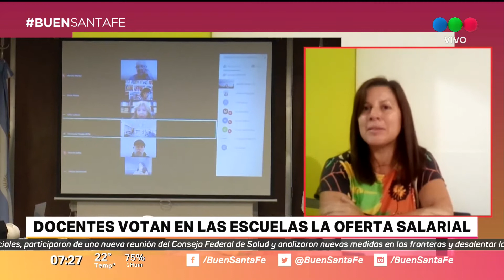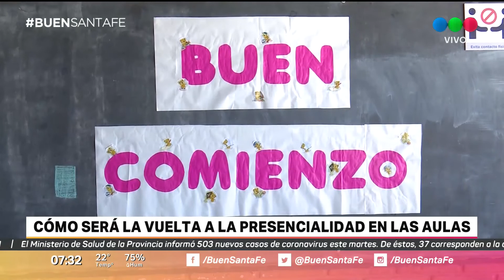Amsafe, sobre la propuesta de la provincia: "creemos que nos puede llegar a favorecer"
Así lo transmitió Samanta Beloso, delegada del gremio en la Escuela n° 568 Gral José de San Martín. "Hay voluntad de aceptación", dijo. El resultado se conocerá en la tarde de este miércoles.